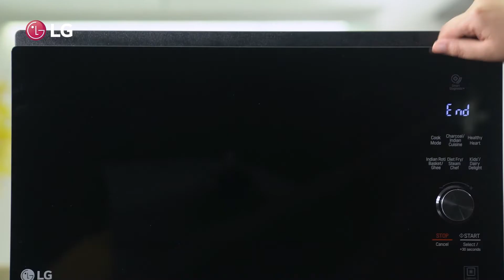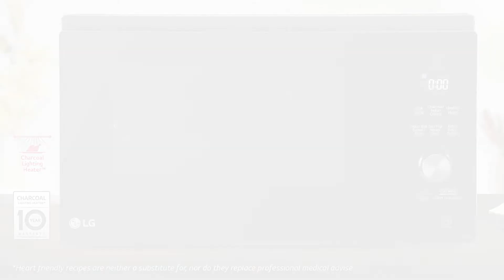(Bengali Version) LG Microwave Oven | Stuffed Capsicum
Not a fan of capsicum? Let us help you change that. Follow this delicious recipe of Stuffed Capsicum made in LGMicrowaveOven with Charcoal lighting feature and see how fast you change your views on this veggie.